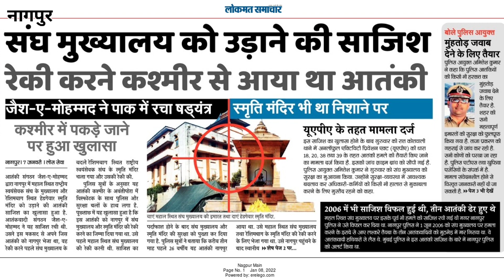आरएसएस एक फ़र्ज़ी संगठन है इसे सुरक्षा देने के बजाए इसपर जल्द से जल्द पाबंदी लगाई जाए : जनार्दन मून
न्यूज़ अलार्म
news alarm
newsalarm
newsalarm.in